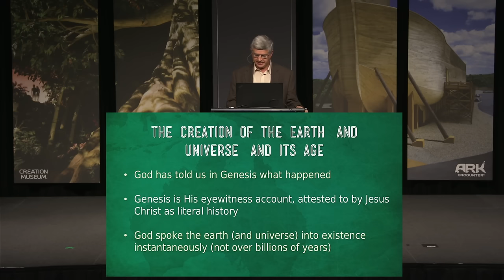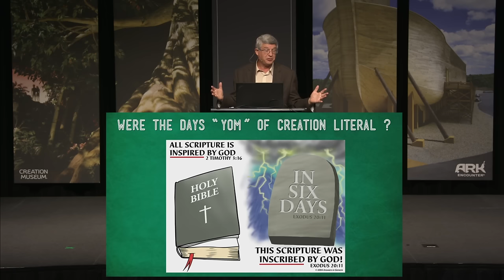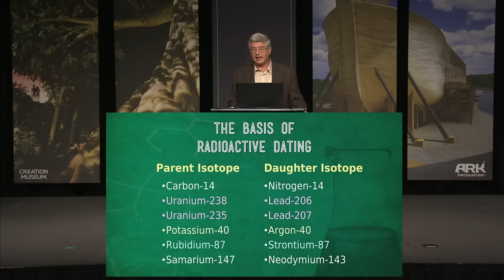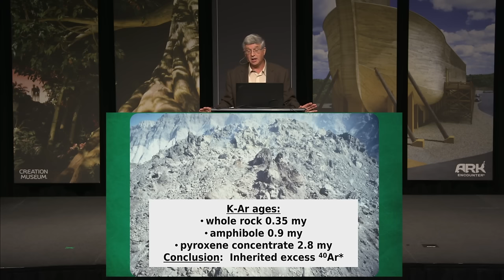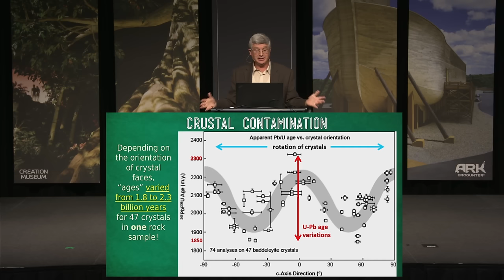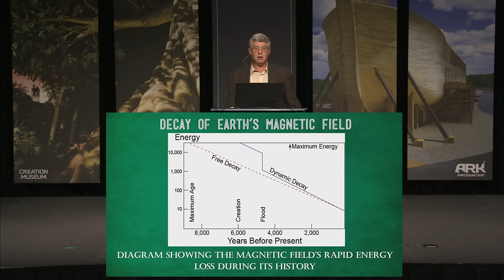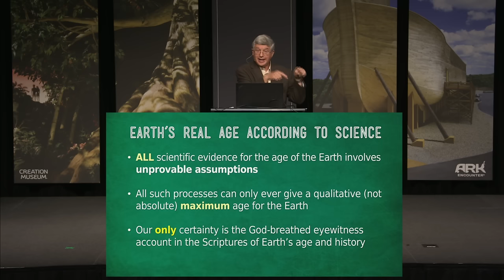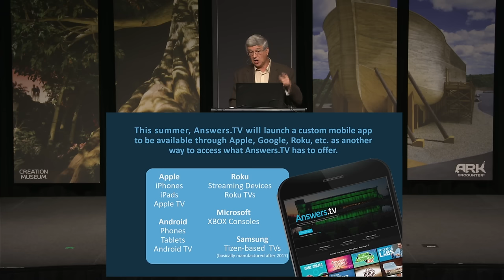Why ALL Christians Should Believe in a YOUNG Earth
God has told us how and when He created the earth. He has not deceived us. We deceive ourselves if we ignore His eyewitness testimony.

Genesis records God creating the earth on Day 1 of the Creation Week and man on Day 6. The genealogies in Genesis 5 and 11, and Luke 3:23-38 enable us to calculate that the earth is only about 6,000 years old.

The Hebrew word translated “day” in Genesis 1 is yom. Whenever that Hebrew word elsewhere in the Old Testament is preceded by a numeral and is described as having an evening and a morning as it also is in Genesis 1, it always means a literal day of approximately 24 hours. So, it is very clear that it also means that in Genesis 1, which is confirmed by Exodus 20:11 and 31:17.

Most dating methods scientists have used to calculate an age for the earth yield a young age. But scientists now use the radioactive methods to some earth rocks as billions of years old. When a parent radioactive atom decays it produces a daughter atom of a different element. Thus, uranium decays to lead, and potassium to argon. By measuring how many daughter atoms are in a rock today and knowing the decay rate of the parent atoms, it can be calculated how long ago all the daughter atoms were originally parent atoms. That is then declared to be the rock’s age.

However, this assumes:
1. There were no daughter atoms in the rock when it formed
2. Daughter atoms are only in the rock today due to radioactive decay of parent atoms
3. The radioactive decay rate has been constant at today’s measured rate

None of these assumptions are provable as no scientists were there when the rocks formed to measure the atoms and the decay rate. Nor are they even reasonable because many examples are known where these assumptions fail. Daughter atoms are known to be inherited by rocks when they form. Subsequent contamination occurs with daughter atoms not derived from radioactive decay. And multiple lines of evidence point to radioactive decay rates having been much faster during a past catastrophic event such as the Flood.

Furthermore, there are many methods using measurable processes which demonstrate the earth must be young. Galaxies are winding themselves up to quickly for them to be billions of years old. There are only thousands of years’ worth of supernova remnants in our galaxy. Comets can only be still existing if the earth is less than 10,000 years old. Likewise, the earth’s magnetic field can only be less than 10,000 years old. Continents are eroding so quickly and there is so little mud from that erosion on the ocean floors. The amount of salt in the sea and helium in the atmosphere also point to a young earth. Likewise, soft tissue and radiocarbon discoveries in fossils. Agriculture and human history are short.

The age of the earth matters because Jesus in John 3:12 said if we don’t believe the earthly things he has told us, then how will we believe the heavenly things, such as the Gospel message itself.

Dr. Andrew Snelling earned his PhD in geology from the University of Sydney, Australia.